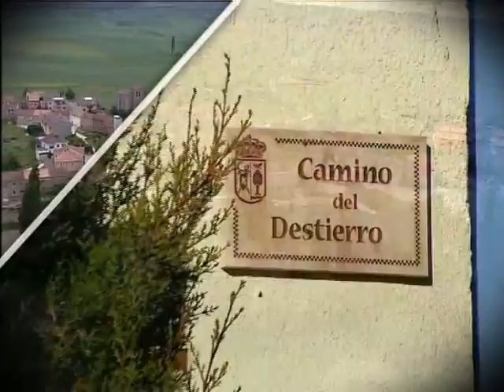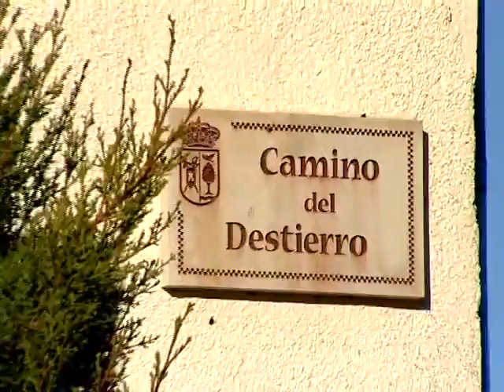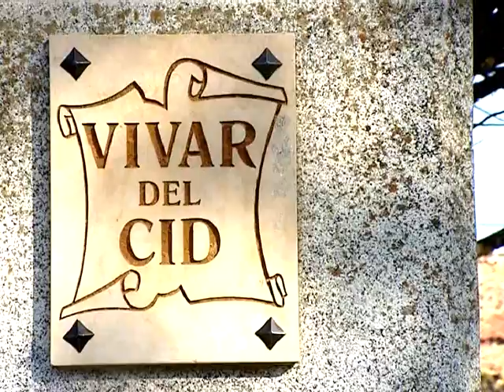Vivar del Cid (1/2)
Hacia 1043, nacio en Vivar Rodrigo Diaz, llamado "El Cid Campeador" En otras tierras se forjó su juventud al lado de su padre, Diego Lainez.
Llegó a ser porta estandarte de Sancho II.
El Rey Alfonso VI desterró a Rodrigo en 1081.De aquí partió hacia el destierro en el que alcanzó tanta fama como por sus gestas gerreras que se consideró "El mayor milagro entre los grandes milagros del señor".
Conquistó valencia y en ella murió en 1099.